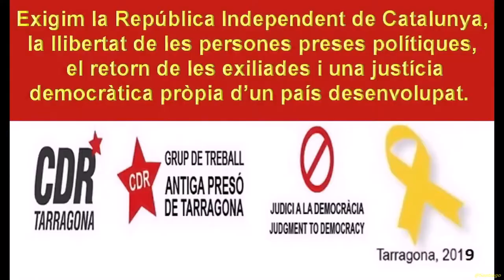Junta Electoral no posa cap pega. 71a Trobada davant l'Antiga Presó de Tarragona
71a "Trobada davant l'Antiga Presó de Tarragona" per demanar la República Independent de Catalunya, la llibertat de les persones preses polítiques, el retorn de les exiliades i una justícia democràtica pròpia d'un país desenvolupat.

Hem parlat de república i democràcia.
GRUP DE TREBALL DE L'ANTIGA PRESÓ DE TARRAGONA.
Tarragona
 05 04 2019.